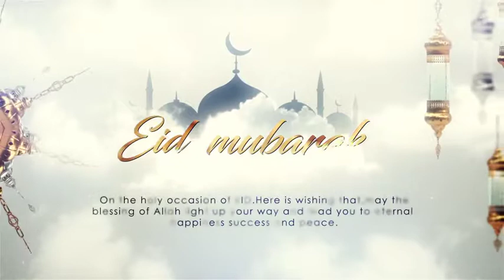EID Mubarak Opener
EID Blessing Opener is an Exclusive and professional collection pack for After Effects with a modular structure. This project can be perfectly used to create Video for Your event, wedding, party, show, awards. The project is very easy to edit. It can also be used for: slideshow, wedding films, movie openers, nomination, love story, events, presentations, music video and others. Included full video-tutorial, that even the beginner will easy understand how to edit this project. MUST HAVE project for filmmakers, wedding videographers, motion designers and photographers. I hope you enjoy this project Info about fonts is in the help file.

Video Features :

    Add or remove compositions
    Video tutorial included
    No plugins
    Easy to use even for a begginer
    Modular structure